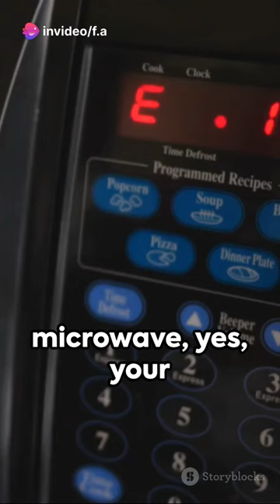When Microwaves Order Takeout A Sentient Surprise!